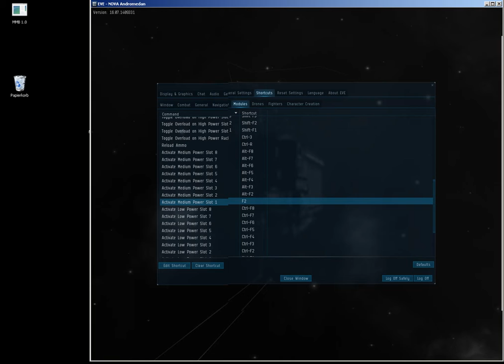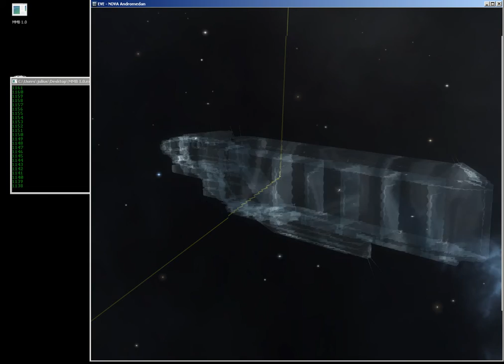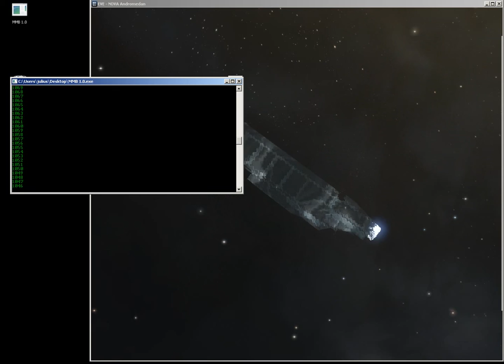MMB 1.0 // modul_bot prototype for travle_modules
automatic module-activator //aditional-programm to autopilote travle to interact with afterburner, warbrive & active travle-modules
download_link: